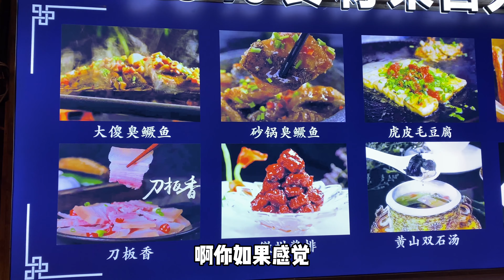自驾200多公里来黄山吃徽菜之首臭鳜鱼，味道如何？贵不贵？